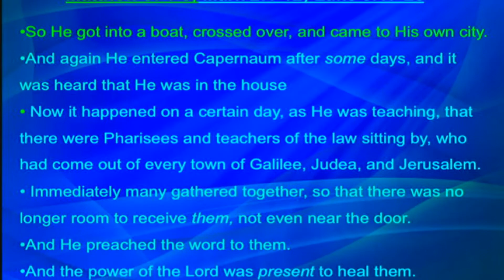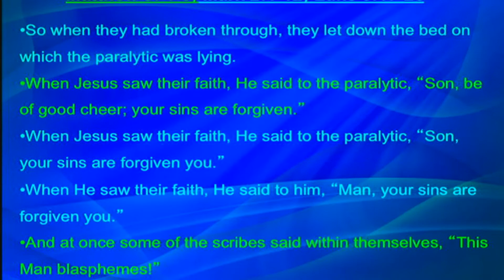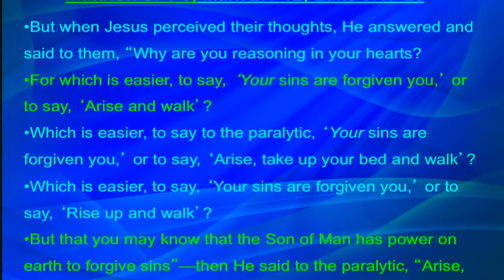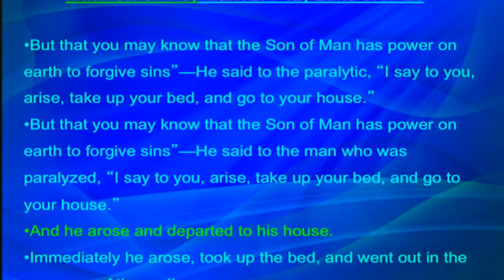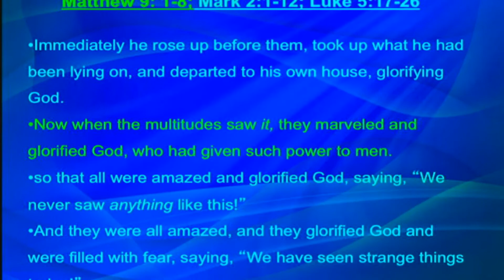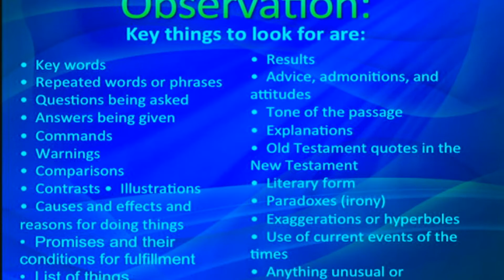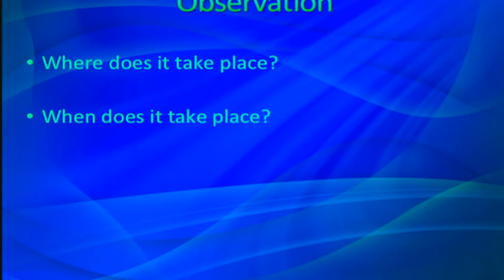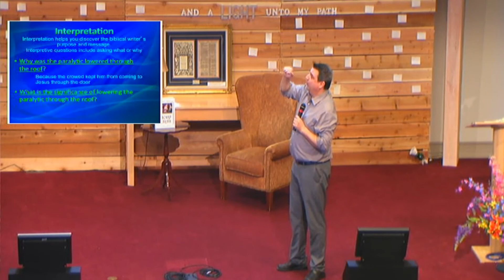The Bible and Me... How to study a Bible passage (4) - Pastor Roger Esteves - April 1, 2017